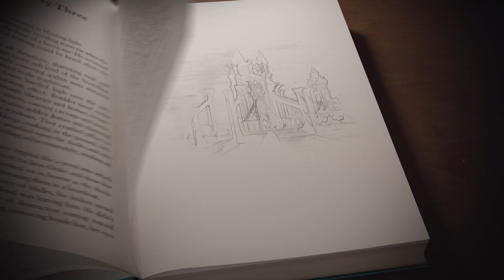Trailer del libro ROVINA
Prenotate oggi la vostra copia di ROVINA -

L'epica storia di Kalista arriva in libreria a settembre 2022. Per ulteriori informazioni, tra cui la data di uscita di ROVINA nel vostro paese, visitate